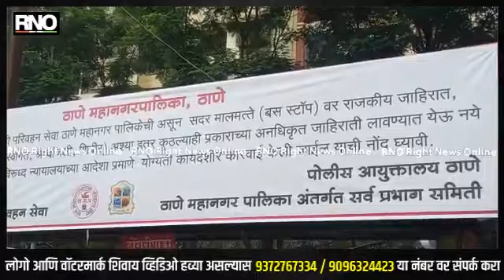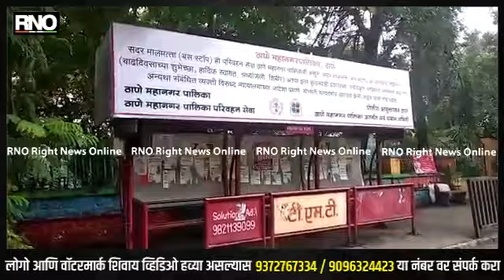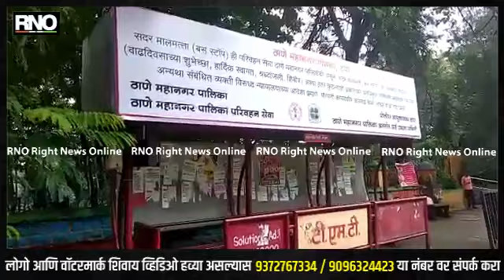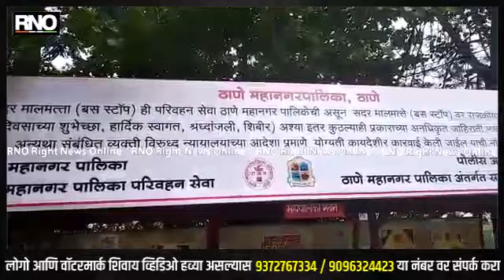THANE | परिवहन सेवेच्या बसथांब्यावर अनधिकृत बॅनर वर कारवाई करणार विलास जोशी परीवहन सभापती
ठाणे महानगर पालिकेच्या परिवहन सेवेच्या बसथांब्यावर अनधिकृत बॅनर वर कारवाई करणार विलास जोशी परीवहन सभापती

 ठाणे महानगर पालिकेच्या परिवहन सेवेच्या बसथांब्यावर अनधिकृत पणे बॅनर बाजी करणाऱ्या राजकीय पक्ष्यांच्या तसेच खाजगी व्यक्तींना चाप बसविण्यासाठी पालिकेच्या वतीने  अश्या प्रकारे बस थांब्याच्या वर बँनरबाजी  करणाऱ्यावर कारवाई करण्यात येणार आहे .. अश्या प्रकारचे बॅनर पालिकेच्या वतीने बस थांब्यांवर लावण्यात आले आहेत ... गेल्या काही वर्ष्यापासून बँनरबाजीचे पेव आल्यानंतर कार्यकर्ते थेट बस थांब्यांना लक्ष करून बॅनर बाजी करत आहेत .. त्यामुळे आता परिवहन सेवा ठाणे पोलीस आयुक्तालयाच्या माध्यमातून कारवाई करणार आहेत..     आशा प्रकार चे आव्हान करणारे बॅनर जरी बस थांब्यावर झळकवले असले तरी ठाणे महापालिके च्या मुख्यालयासमोर मात्र या नियम दाखविण्यात येणार्‍या  बॅनर समोर एका पक्षातील नेत्याच्या वाढदिवसानिमित्त बॅनर बाजी केल्याचे दिसून येत आहे  .
Byte: विलास जोशी सभापती परिवहन सेवा ठा म पा